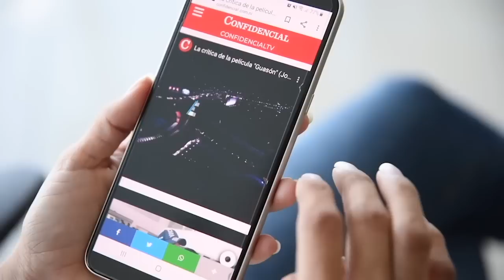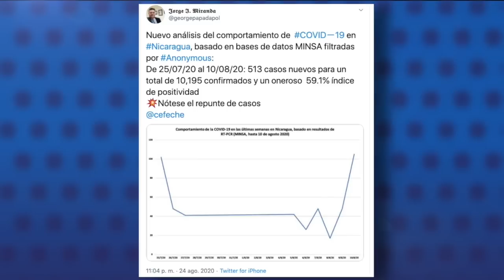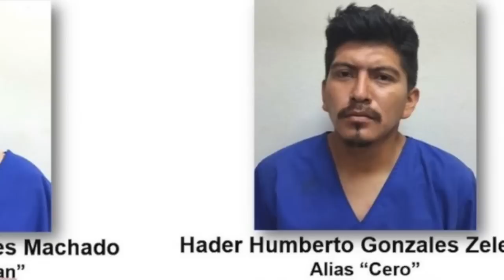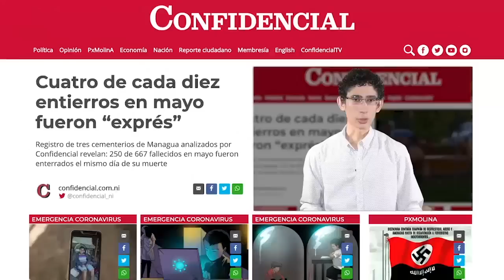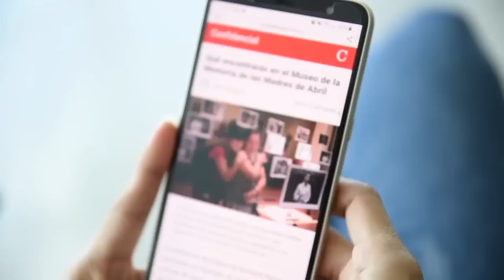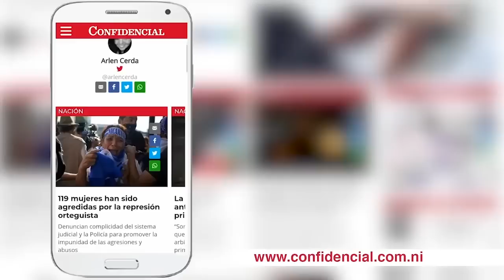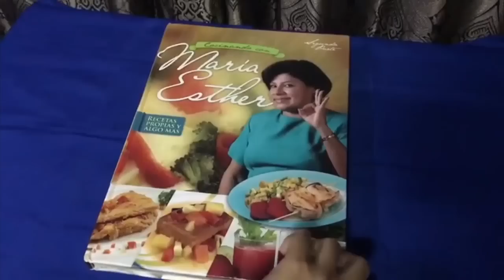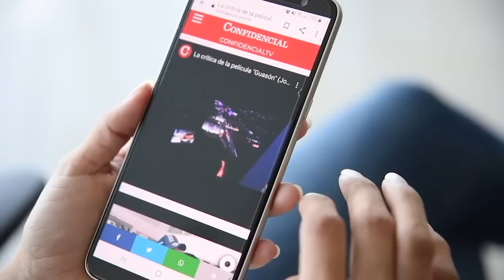📺 Almagro causa crisis de CIDH en OEA; Kalúa Salazar: "no nos callarán"; La reina de la cocina nica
EstaNoche 26 de agosto de 2020 | El vacío que deja la salida de Paulo Abrao de la CIDH, la persecución contra la periodista Kalúa Salazar jefa de prensa de Radio la Costeñísima y la historia de María Esther la reina del sazón nicaragüense y su lucha por mantener la gastronomía tradicional.